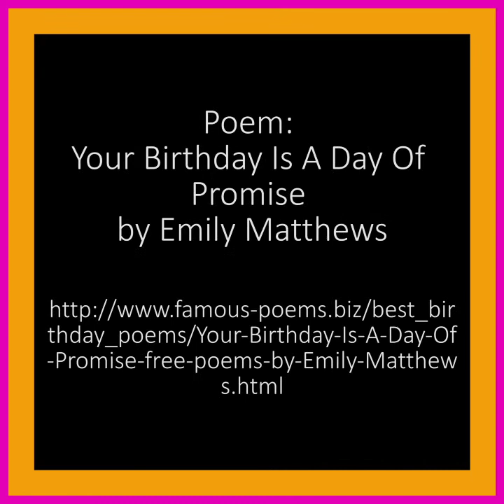Happy Birthday Carey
For my best buddy on her birthday!
BFF